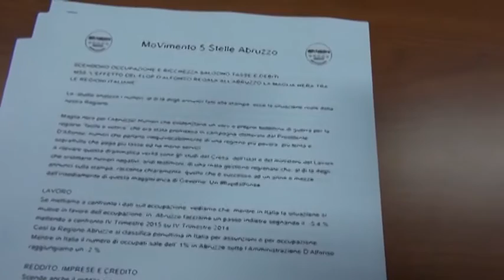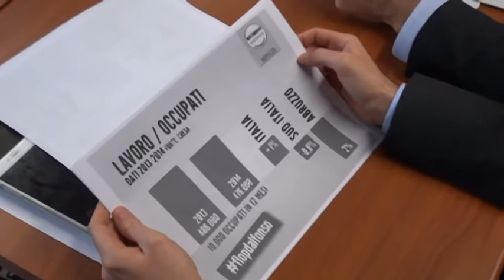TgSei L'Aquila - Lunedi 28 dicembre 2015